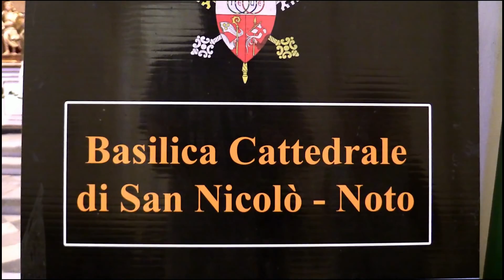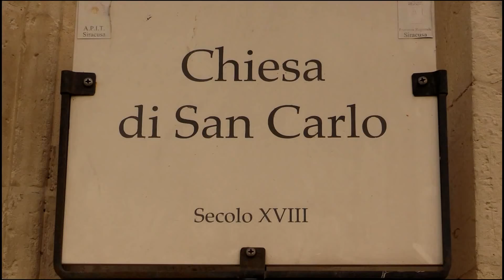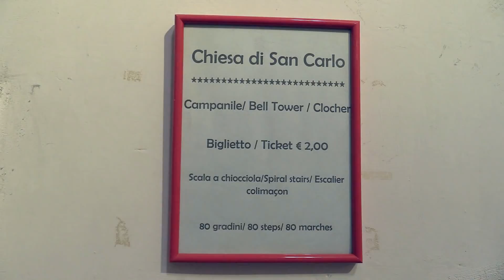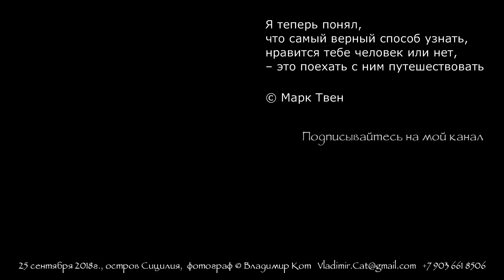Сицилия, фильм-18: Noto - Sicily, the film-18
Фрагмент фильма "2 недели в Сицилии", рассказывающий о "Каменном саде Сицилии", "Жемчужине сицилийского барокко"  - городе Ното (итал. Noto).
Ното (итал. Noto) — Жемчужина итальянского барокко - коммуна в Италии, располагается в регионе Сицилия, подчиняется административному центру Сиракуза.
Население составляет 23 тыс. человек.
Покровителем населённого пункта считается Святой Коррадо Конфалоньери. Праздник ежегодно празднуется 19 февраля.
Ното считается центром сицилийского барокко, несколько строений коммуны входят в Валь-ди-Ното, один из объектов Всемирного наследия. Возведением многих достопримечательностей города занимались архитекторы Винченцо Синатра и Розарио Гальярди.
Это была эпоха расцвета барокко, и Ното стал образцом стиля, его шедевром.
Улицы воссозданного Ното строились по единому плану, в короткий исторический промежуток, потому выглядит город единым цельным проектом, названным впоследствии «Каменным садом».
Большинство зданий в Ното построено из местного камня, имеющего светло-жёлтый, «медовый» цвет. В лучах солнца, которого всегда много на Сицилии, здания кажутся тёплыми, уютными. Это ощущение подчёркивается изящными, округлыми элементами фасадов. Барочные постройки города отчётливо несут в себе идею свободы, лёгкости и гармонии. Уютные улочки города то и дело пересекаются с небольшими живописными площадями. Городской ландшафт изобилует лестницами, балконами и террасами.
Гулять по Ното просто, ведь в отличие от большинства старинных итальянских городов, здесь нет извилистых средневековых улочек, его городские артерии прямолинейны и понятны.
Центральной, и единственной по-настоящему крупной улицей города является Сorso Vittorio Emanuele (Витторио Эмануила), которая прямой линией проходит через весь Ното...

P.S. Видео снято камерой: Canon Legria HF G30, фотографии: Canon EOS 5D Mark III, EF 16-35mm F2.8L III USM